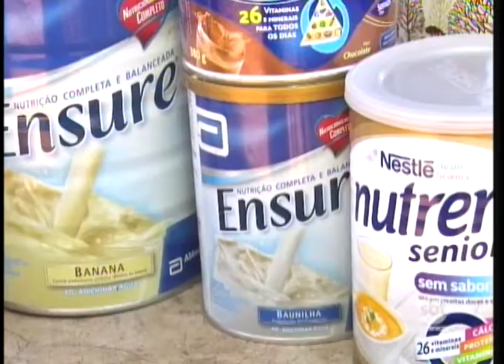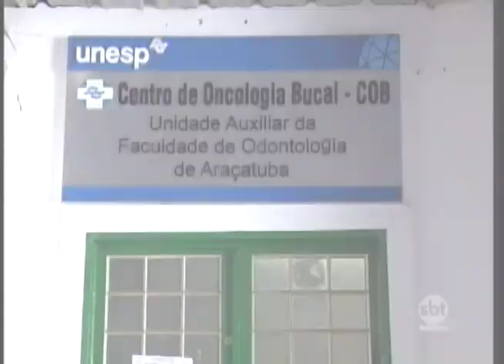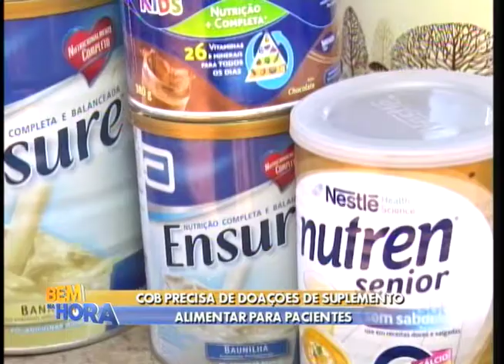Centro de Oncologia Bucal pede ajuda para pacientes com câncer